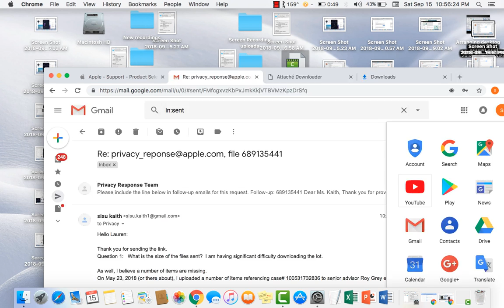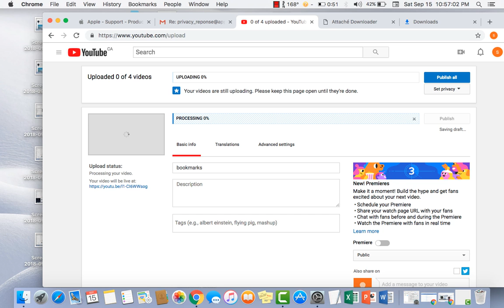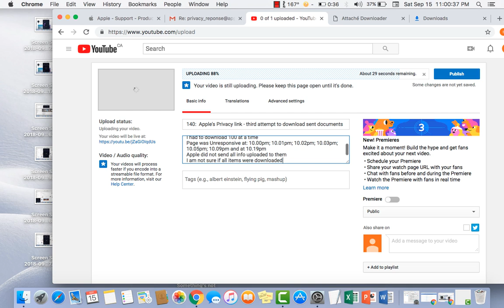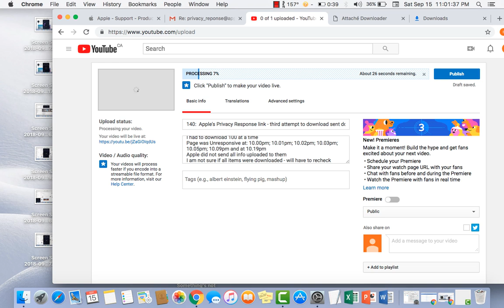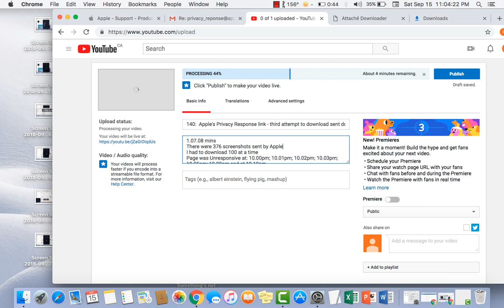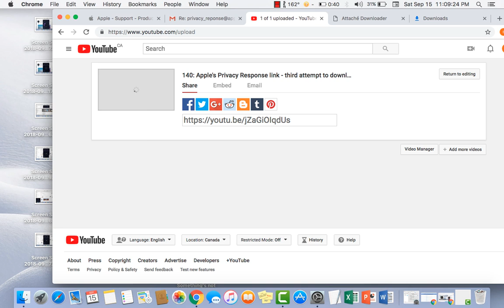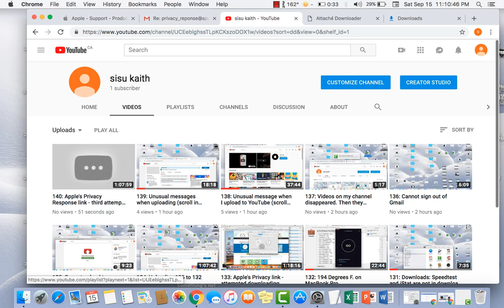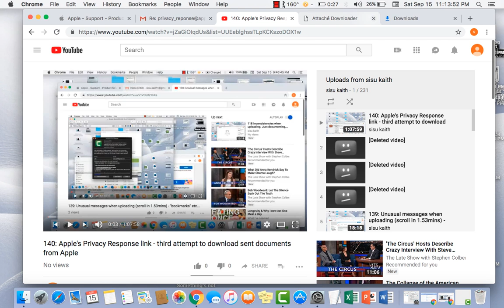141: Deleted uploads + Unusual message from YouTube when uploading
The unusual message when I upload to YouTube continues
My channel is again absent its full content
Lots and lots of deleted videos